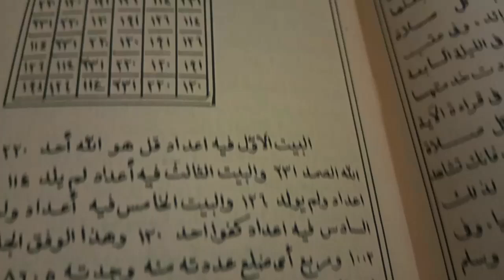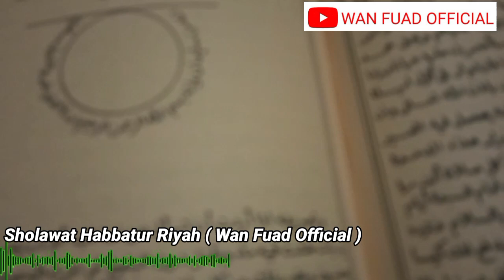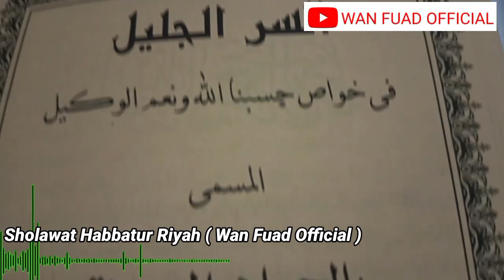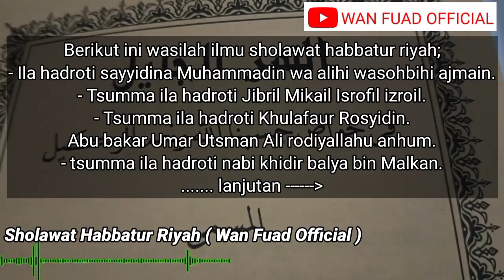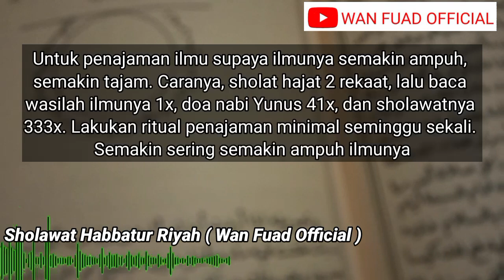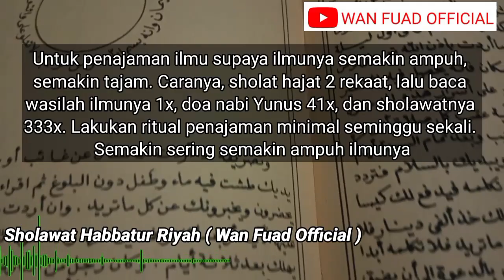SHOLAWAT ANGIN HABBATUR RIYAH, ijazah lengkap, wasilah ilmu, penyatuan dan cara pakai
ijazah lengkap dan gratis sholawat habbatur riyah oleh wan Fuad.